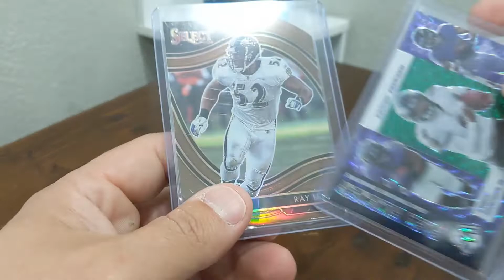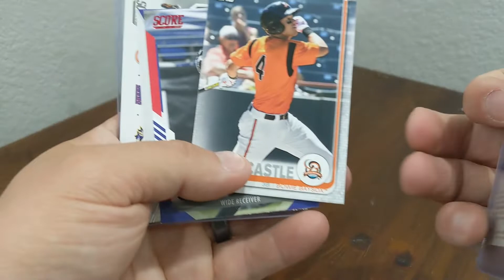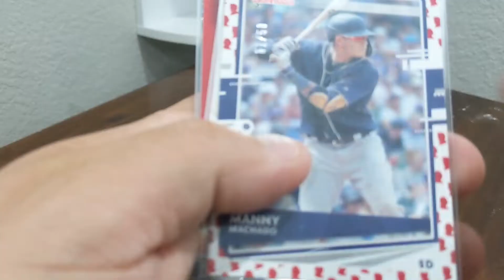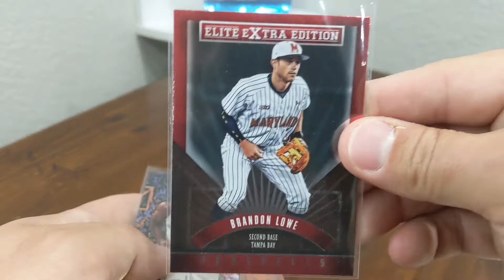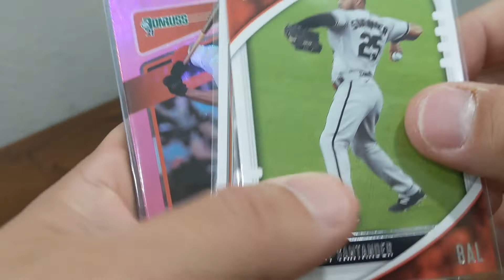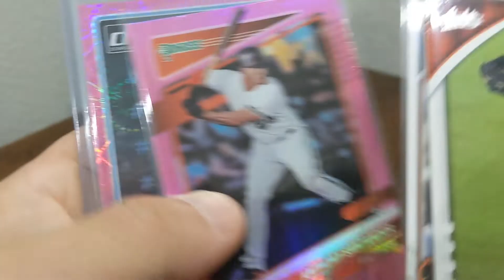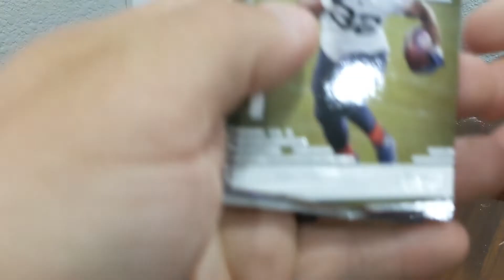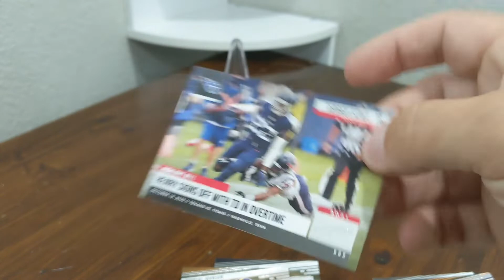Mail Day plus a Prestige Pack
Opening some mail from some great people...

BPats cards
Jetman80 Sam
DMN Takeover Dan
Hidden Gem Rafa

Plus a Prestige Pack for your enjoyment!